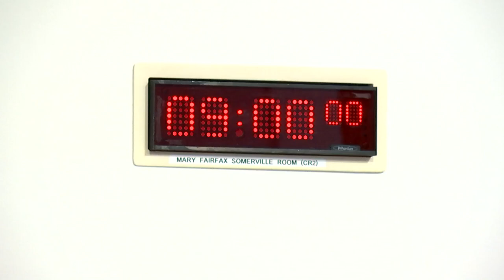Social Justice and Social Security Committee - 7 November 2024